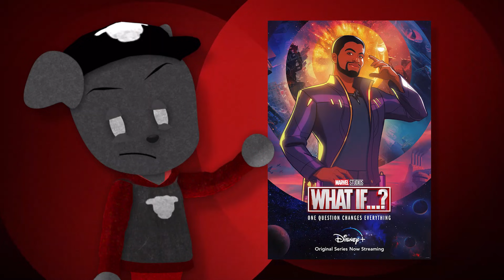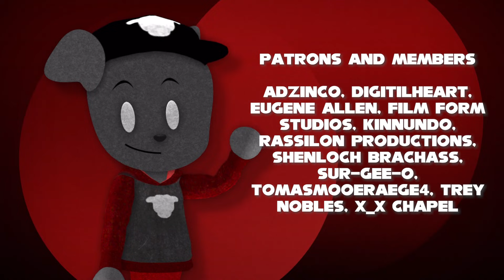Marvel's What If...? Episode 1 & 2 - Review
I have a few problems with 'Marvel's What If...?' so far...

Stuff I (probably) stole from Wikipedia:
What If...? is an American animated anthology series created by A.C. Bradley for the streaming service Disney+, based on the Marvel Comics series of the same name. It is the fourth television series in the Marvel Cinematic Universe (MCU) produced by Marvel Studios, and the studio's first animated series. The series explores alternate timelines in the multiverse that show what would happen if major moments from the MCU films occurred differently. Bradley serves as head writer with Bryan Andrews directing.

Jeffrey Wright stars as the Watcher, who narrates the series, alongside many MCU film actors reprising their roles. By September 2018, Marvel Studios was developing a number of series for Disney+, with Bradley and Andrews joining by the end of 2018. The series was officially announced in April 2019. Marvel Studios' head of visual development Ryan Meinerding helped define the series' cel-shaded animation style, which was designed to reflect the films and take inspiration from classic American illustrators. Animation for the first season is provided by Blue Spirit, Squeeze, and Flying Bark Productions, with Stephan Franck as head of animation.

The first season of What If...? premiered on August 11, 2021, and will consist of nine episodes, concluding on October 6. It is part of Phase Four of the MCU. A second nine-episode season is in development.